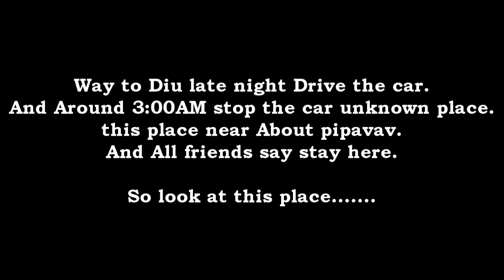Diu tour via Bhaguda Temple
Hello friends is video me mere friends k sath hum sabhi  diu ghumne nikle the aur bhaguda temple bhi gaye the. bhaguda gam ma mogal mataji ka bhavya mandir he. bhaguda temple visit krke hum diu nikl gaye the. so must watch this video and enjoy it.